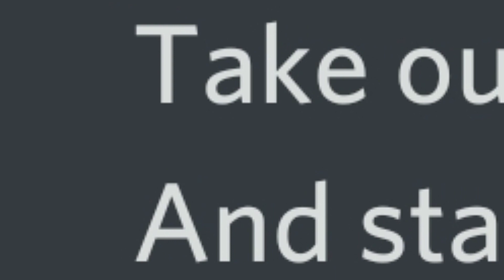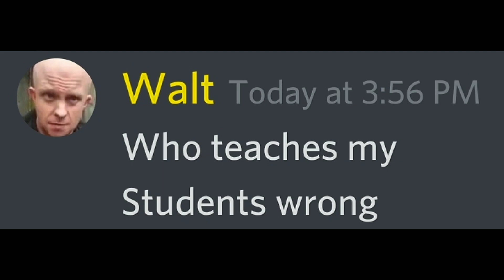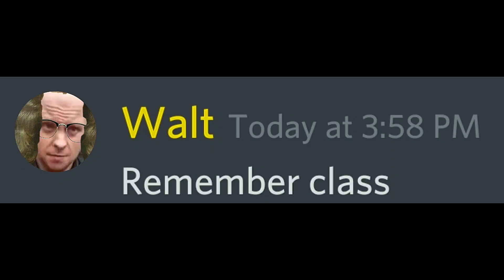When Beluga become Belu teacher ( very intense)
Note: I am not beluga, I just create similar funny discord chat videos with his characters. here's his official channel:

Thumbnail